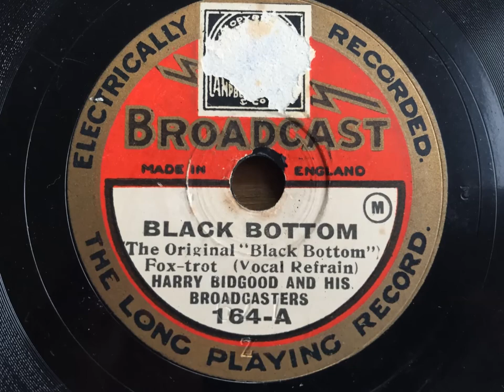Black Bottom - Harry Bidgood And His Broadcasters - Broadcast 164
A delightfully jaunty rendition of this popular 1927 song which has grown on me since I played it quite a bit recently!

HARRY BIDGOOD'S BROADCASTERS (collective personel below)

Harry Bidgood, p, a, dir: 2t / tb / 2cl, ss, as / cl, ss, ts / vn / p / bj / bb / d / Bobby Sanders, v.